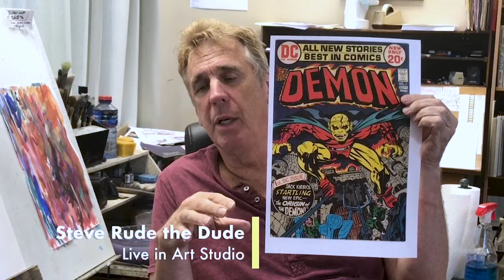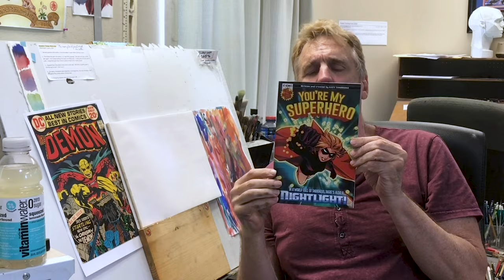Drawing Figures Like JACK KIRBY | Master Artist Steve Rude Reveals His Secrets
Build up your drawing skills in record time

Join Artist Steve Rude as he examines the basics of Jack Kirby's figure drawing and goes in-depth about its fundamentals and how you can replicate them.

Thank you Katy Tunbridge for being our special guest!
Steve Rude, a legendary comic book artist with decades of experience and multiple industry awards, shares his secrets to mastering comic book art.  Learn from the master whose work has inspired generations, reveals his techniques and tips for elevating your artistic skills while offering clear, actionable guidance for artists of all levels.

0:38 Night Gallery Analogy
1:55 Why Jack Kirby is so good
2:58 Blocking in the Demon Mannequin
4:07 Lesson 1: How to Break Down the Figure
11:38 Live in Studio: Katy Tunbridge
13:10 Lesson 2: KLAW, Breaking down the figure
19:50 Jack Kirby story
20:33 Back to KLAW
21:36 Lesson 3: The Guardian, Breaking down the figure starting with the feet